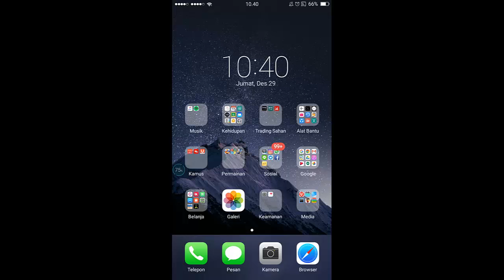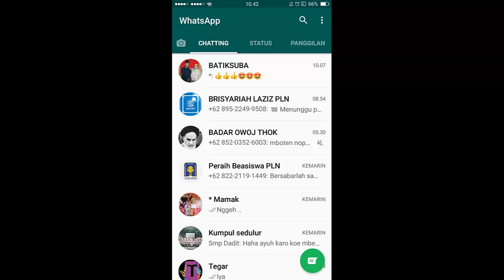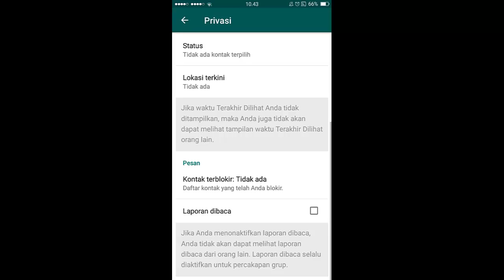CARA BLOKIR KONTAK DI WHATSAPP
Terkadang ada seseorang yang sengaja menjaili anda atau bersikap tidak menyenangkan , maka blokir saja dengan cara di video ini "CARA BLOKIR WHATSAPP